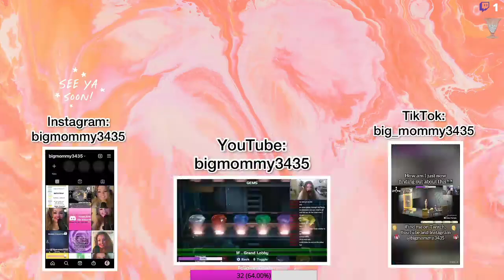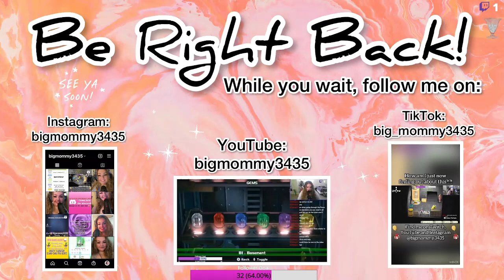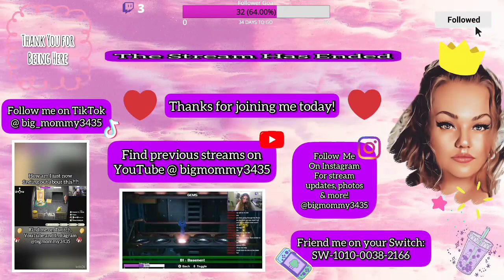Let's Pull The Lunk Alarm on This Ghost! Luigi's Mansion 3 (Exploring + Ghost Hunting + Chatting)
A recording of my Twitch stream from 09/26/2022 of Luigi’s Mansion 3! In this episode we completed the Fitness Center Floor and the Dance Hall, both were amazingly fun to play! Next week will be the epic conclusion to Luigi’s Mansion 3 for us, so be sure to tune in on 10/03/2022! I hope you enjoy and if you'd like to watch me live feel free to stop by my twitch: bigmommy3435

Livestream Schedule:

Monday: 12:00 PM- 2:00 PM (EST)- Luigi's Mansion 3
Tuesday: 12:00 PM- 2:00 PM (EST)- Spiritfarer
Wednesday: 12:00 PM- 2:00 PM (EST) Until Dawn
Thursday: 12:00 PM- 2:00 PM (EST) Animal Crossing: New Horizons

Have a safe and fun day, friends!